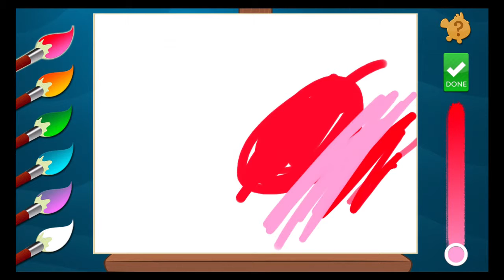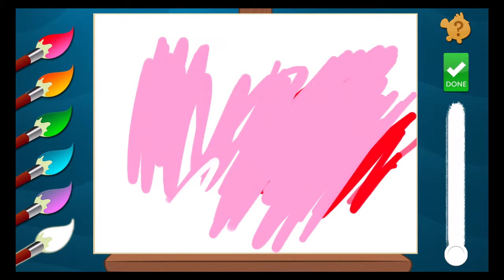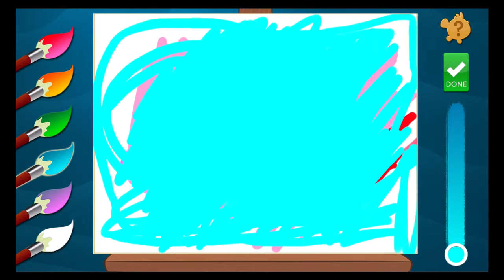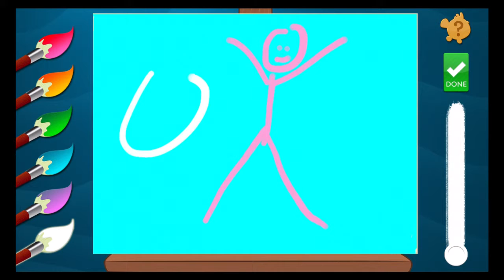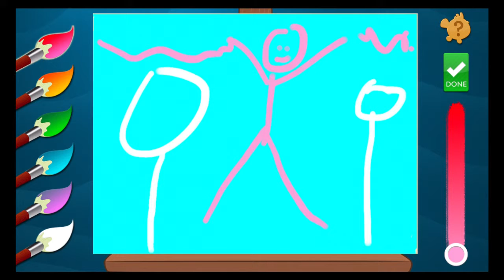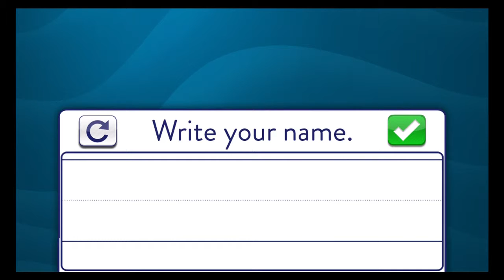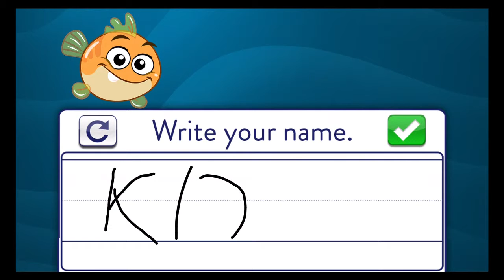Musical Paint - Best App For Kids - iPhone/iPad/iPod Touch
"I love it! It makes music!" -Charlie, age 5

"Musical Paint is a free exploration art app for kids. Designed thoughtfully to inspire kids to create both realistic works of art and creative painting with musical tones." -Kindertown.com

"The app gives kids a feel for an art museum and then puts them center stage as the artist!" -bestappsforkids.org

"An excellent multi sensory experience for children with special needs." -AppAbled.com

Musical Paint is a creative app that gives kids the power to paint music! Designed for children ages 8 and under, this developmentally appropriate, open-ended app allows for endless creative possibilities!

-Multi-sensory (as you paint, you produce musical notes)
-Lovable characters
-Easy to use
-Customizable save and share features
-"Grown-up" section with Common Core lesson plans
-Tested by kids, parents, and teachers